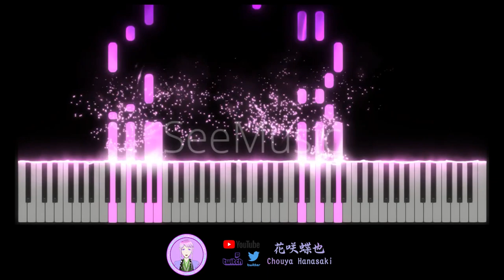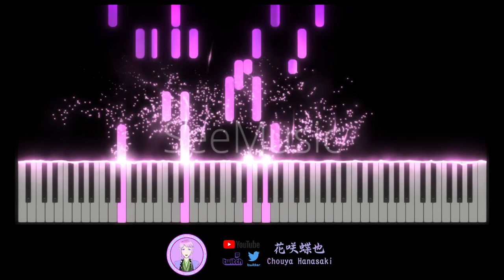原菜乃華 (Nanoka Hara) – すずめの声 (Suzume no Koe) 【花咲蝶也Chouya Hanasaki | Music】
Anime: すずめの戸締まり Suzume no Tojimari 鈴芽的門鎖
Song: すずめの声 (Suzume no Koe)
Artist: 原菜乃華 (Nanoka Hara)